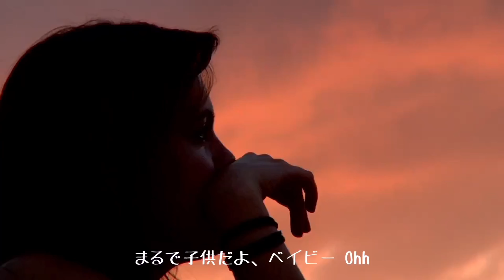ポテトチップス日本一決定！The most delicious potato chips in Japan